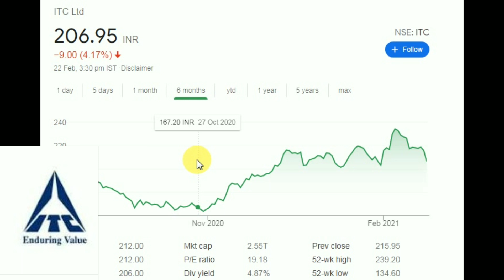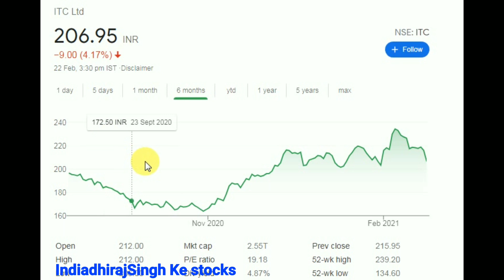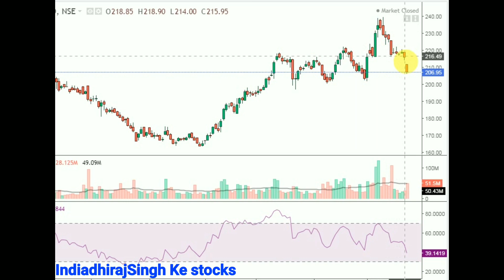ITC SHARE PRICE ANALYSIS | FMCG SHARE | ITC SHARE NEWS TODAY | ITC STOCK PRICE TARGET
ITC SHARE PRICE NEWS
ITC SHARE PRICE TODAY
ITC share price tomorrow
ITC share price short term
ITC stock

IndiadhirajSingh ke Stocks , Share market, stock market, technical analysis,

Best pick
Best Share
Best technical chart analysis
Best Indiadhirajsingh
Best indian stock market
Best Stock Ideas
Best share
Best stock
Best share
Best share news
Best technical analysis
Best view
Best stock view
Best YouTube channel indiadhirajsingh
Best stock analysis
Best share Updates
Best share market equity
Best stock target
Best basic for beginner
Best stock market Ka analysis
Best stock ki baat
Best share k बाजार
Best paisa market
Best money market
Best share ki baat